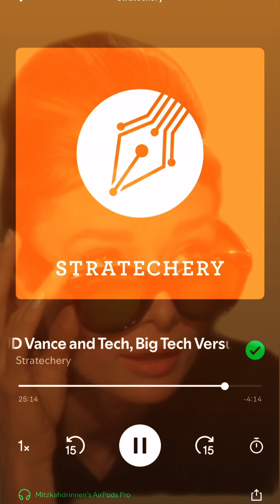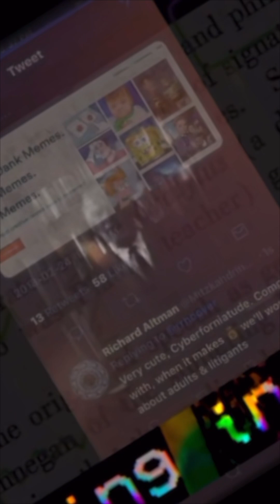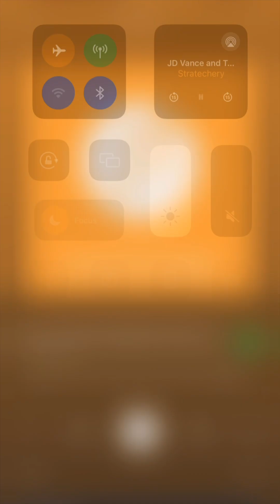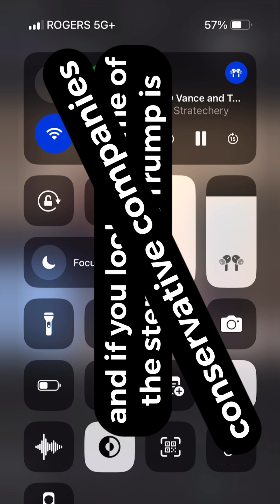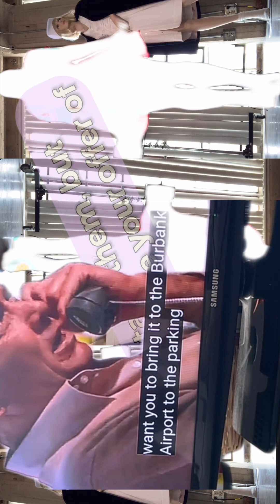ALWAYS HAS BEEN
23:28
2 hours ago
ol 5G+
KINO LORBER
kinolorber
As with vinyl records - which are enjoying an extraordinary renaissance - the appeal is also partly aesthetic. Streaming can't replicate the "pleasure of holding the physical representation of a cinematic experience in your hand", Bret Wood at Kino Lorber believes. Boutique releases in particular often have beautiful packaging. Online, collectors brag of recent hauls and post "shelfies". Discs' special features are a wealth of information, as well; fans as well as many film-makers have described discs' behind-the-scenes featurettes as a free film school.
Fans have been excited by the growth of 4K Blu-rays, which offer what may be the final format of home theater.
"The quality blew me away," one fan told me. The discs' greater expense (for both producers and consumers) and technical requirements, however, have limited their market. Some newer video game consoles, such as the PS5 and Xbox Series X, play 4K film discs, which could conceivably help popularize them, but at the same time an increasing number of gamers are choosing consoles that don't have disc drives at all.
va Liked by videotheque and 1,388 others
kinolorber We've been beating the drum for physical media for years and we gotta say... right now feels like a... more
View all 36 comments
Add a comment...
4 hours ago